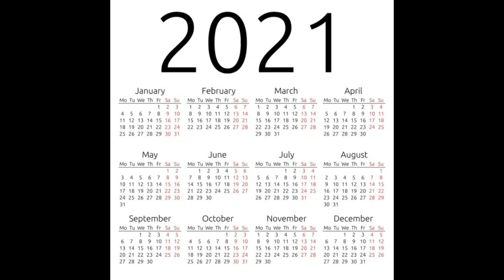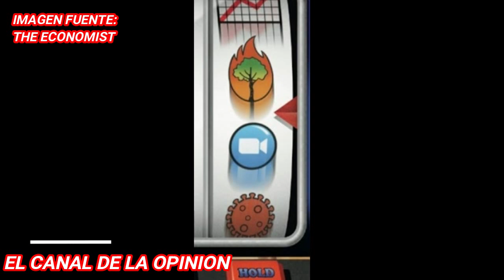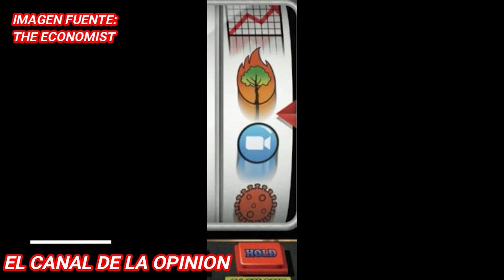ALERTA MUNDIAL - NUEVA PORTADA THE ECONOMIST PREDICE UN MUNDO OSCURO EN 2021 (REACCION)